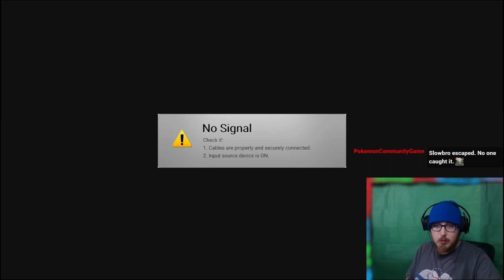Some retro gaming before Legends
Before playing legends Arceus i enjoyed some retro games which included Kirbys Avalanche and Operation logic bomb. If you ever get the chance, i recommend both.